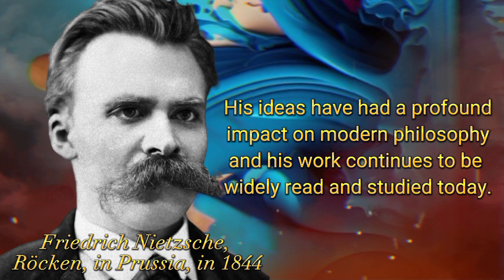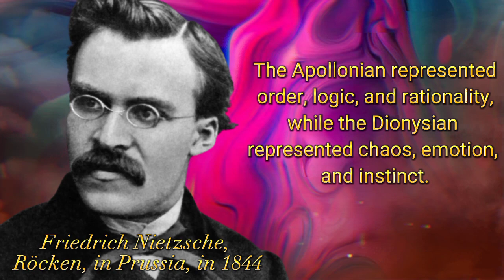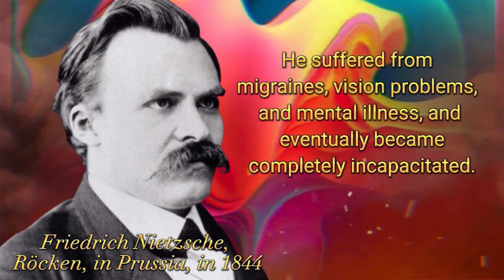Friedrich Nietzsche: The Life and Work of a Brilliant Philosopher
Learn about the life and work of Friedrich Nietzsche, a brilliant philosopher, cultural critic, and poet whose ideas have had a profound impact on modern philosophy. Explore his views on individualism, morality, and the meaning of life, and discover why his legacy continues to be felt in the world of ideas.